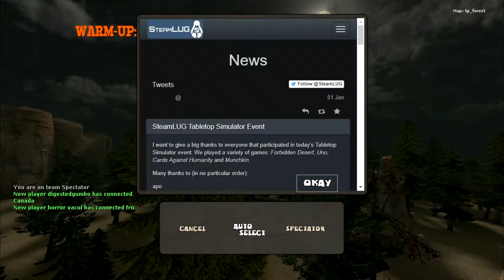Let's Play Fistful of Frags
Continuing to relax, we try out a different free to play game and become cowboys doing cowboy things.